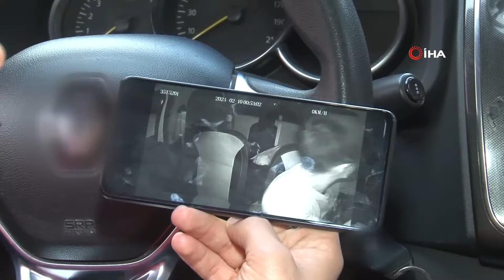Taksiciyi Darp Eden Saldırgan Yakalandı Kadının Sevgilisi Çıktı!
İzmir Konak ilçesinde, genç bir taksi şoförünün aracına kadın müşterinin binmesinden kısa bir süre sonra saldırıya uğramasının ardından, kadının sevgilisi olduğu iddia edilen şahıs polisin operasyonuyla yakalandı.

Olay, 10 Şubat 2024 günü Konak ilçesine bağlı Ferahlı Mahallesi 3513 Sokak'ta yaşanmıştı. 35 T 5201 plakalı taksinin şoförü Kaya Özel (23), kendisine işaret eden bir kadını aracına aldıktan sonra ilerlemeye başlamış, bu sırada aracın arkasından gelen bir kişi tarafından saldırıya uğramıştı.

Şahıs yakalandı
Öldüresiye darp edilen genç taksici, daha sonra polis merkezine giderek şikayetçi oldu. Olayın ardından harekete geçen İzmir İl Emniyet Müdürlüğüne bağlı Asayiş Şube Müdürlüğü, şahsın kimliğini tespit etti. Araca binen kadın müşterinin sevgilisi olduğu iddia edilen M.A. (26), Bornova’da saklandığı adreste yakalanarak gözaltına alındı.
M.A. ifade için emniyete götürüldü.

Saldırı anı kamerada
Meydana gelen saldırı anı ise takside bulunan araç içi kamerası tarafından saniye saniye kaydedildi. Görüntüde, Kaya Özel'in aracına bir kadın müşteriyi aldığı, kadının "durma, devam et" dediği, daha sonra kadının inmek için kapıya yöneldiği ve bu sırada taksi sürücüsünün durduktan sonra saldırıya uğradığı görüntülere yansıdı.

Soğukta üşümesin diye aldığı müşterisi tarafından öldürülmüştü
Öte yandan geçtiğimiz günlerde taksici Oğuz Erge (44), soğukta üşümesin diye aracına aldığı Delil Aysal (19) tarafından 3 kurşunla vurularak öldürülmüştü. Delil Aysal hakkında; kasten adam öldürme, yağma ve ruhsatsız silah taşıma suçlarından dava açılmıştı. Savcı hazırladığı iddianamede, Aysal için hiçbir indirim uygulanmadan en üst sınırdan ağırlaştırılmış müebbet hapis cezası istemişti.